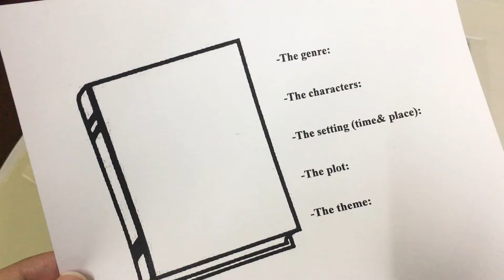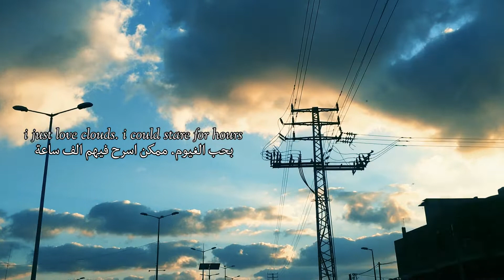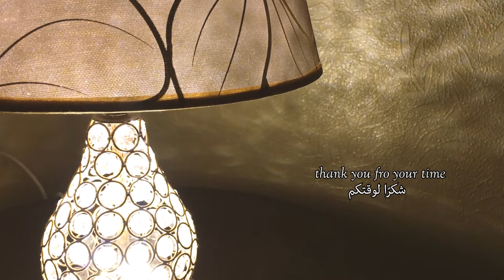رحلة في حديقة المنزل Garden Tour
What's up folks! who hates gardens, flowers, trees! No one right?So, in this vlog, we will go on a little tour in my aunt's gorgeous garden. I have seen a lot of plants that I have never encountered before! I named them haha. It was really fun.
السلام عليكم جميعًا! مين منا بكره الخضار والأزهار والأنهار ههه؟ ما حد صح! في هاد الفيديو عملت جولة صغيرة لحديقة عمتي. الحديقة فيها نباتات عجبية غريبة مع إنها صغيرة. قعدت أسم النباتات على كيفي لأنو كان صعب اتزكر الأسماء ههه. كتير انبسطت وان شاء الله يكون الفيديو مصدر انبساط الكم.